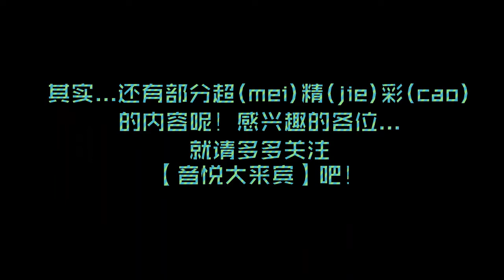[140509] M.I.C. @ YinYueTai Music Guests Seasonal Special Award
音悦台音悦大来宾年度表彰会 MIC男团